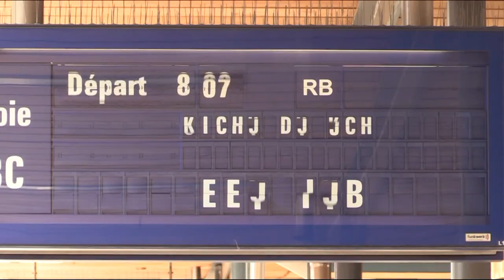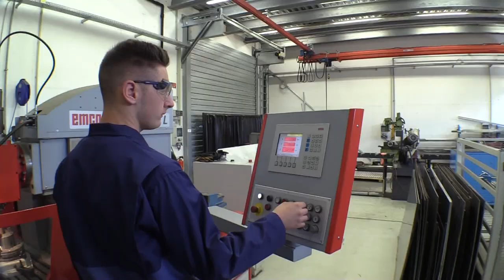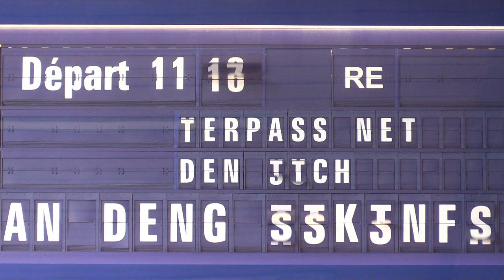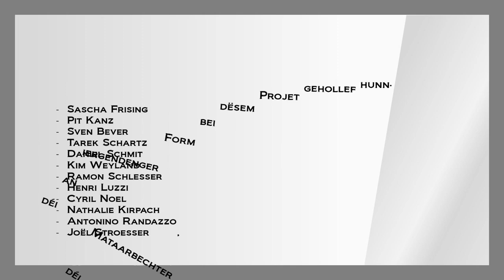Spot publicitaire CFL Atelier Central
Spot publicitaire créé par les agents de l’Atelier Central des CFL.
Werbespot des Atelier Central ; hergestellt durch die Mitarbeiter des Atelier Central der CFL.
Atelier Central spot created by the employees of the CFL’s Atelier Central.